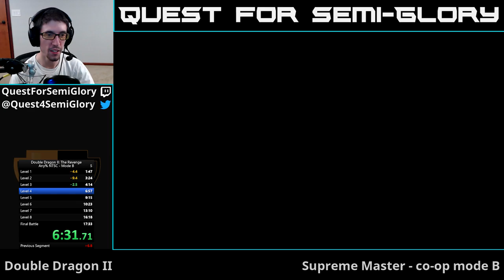Double Dragon II co-op, Session 4